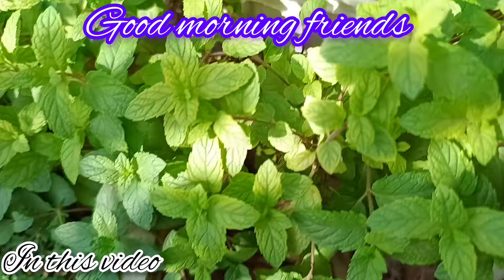How to grow mint from cuttings || पुदीना कैसे उगाएं || पुदीना लगाने की आसान विधि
Hello friends
Today I will publish a video about pudina how to grow pudina from cutting all information about growing pudina in this video beginners are also grow pudina in easy way I hope you guys learn to how to grow pudina from cuttings if this video is helpful to you then like share subscribe and leave a comment and support me
                       with regards
                  (Amrita'sCreativeGarden)